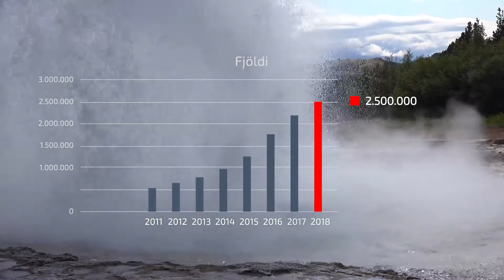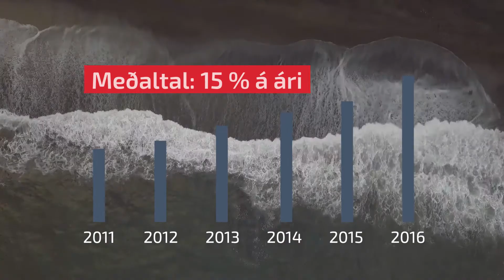Verðmætasköpun í ferðaþjónustu – mikilvægi MICE á Íslandi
MICE-ferðamenn eru þeir ferðamenn sem koma til landsins til þess að taka þátt í ráðstefnum, fundum, hvataferðum eða sýningum. Tekjur af hverjum ráðstefnugesti eru að jafnaði tvöfalt hærri á hverja gistinótt borið saman við meðal ferðamann.